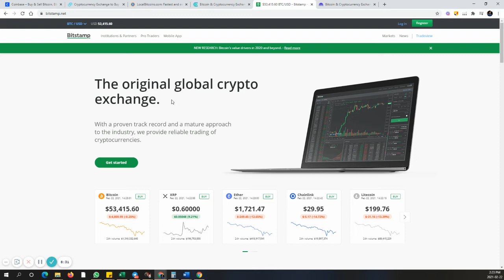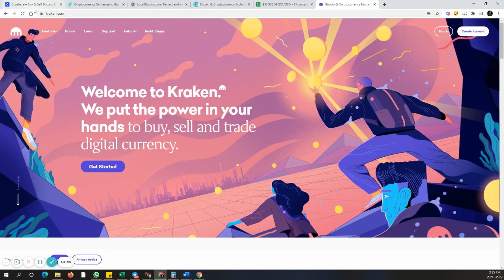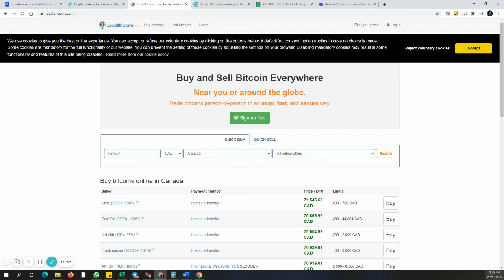Bitcoin Master Course -احترف البيتكوين -Lesson 12 -Open a Trading Account With Coinbase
Sign up with  CoinBase using This Link and Get 10$

Bitcoin Master Course -احترف البيتكوين
Join CVA Academy